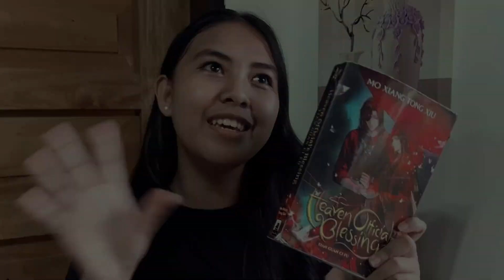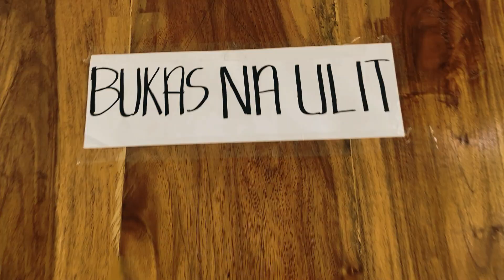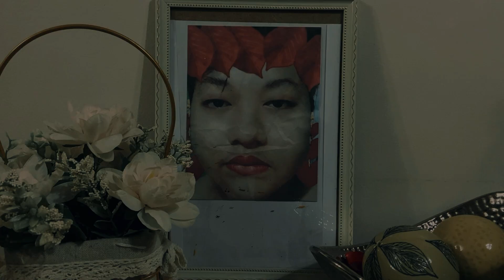ZONE 9 ANG TANGING INA TRAILER